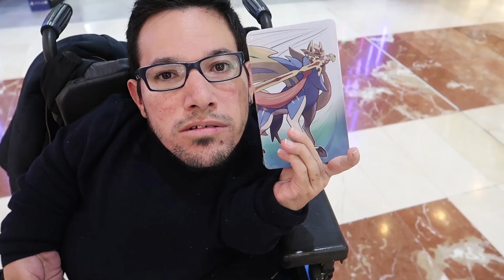ESTOY CON ESTOPA DESPUÉS DE 10 AÑOS